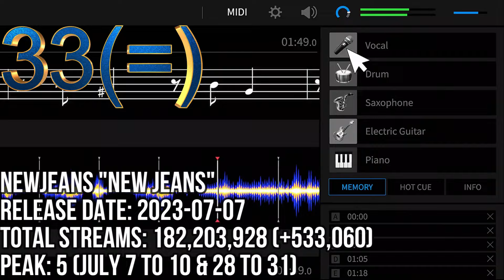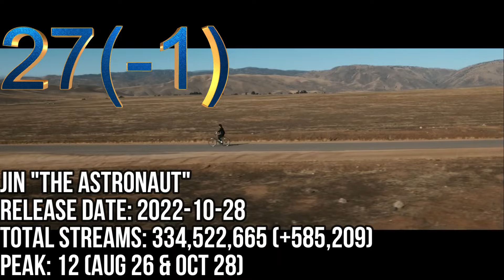TOP 60 MOST STREAMED SONGS ON SPOTIFY IN THE LAST 24 HRS JAN 25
UMI "WHEREVER U R" (V)
AESPA "DRAMA"
(G)I-DLE "WIFE"
LISA "MONEY"
NEWJEANS "OMG"
NEWJEANS "DITTO"
JENNIE "YOU & ME"
BTS "DYNAMITE"
JIN "THE ASTRONAUT"
NEWJEANS "ETA"
JISOO "FLOWER"
NEWJEANS "GODS"
NEWJEANS "NEW JEANS"
(G)I-DLE "QUEENCARD"
NMIXX "DASH"
LISA "LALISA"
ITZY "UNTOUCHABLE"
VIVIZ "MANIAC"
JUNG KOOK "PLEASE DON’T CHANGE" (DJ SNAKE)
IVE "BADDIE"
LE SSERAFIM "UNFORGIVEN" (NILE RODGERS)
JIMIN "LIKE CRAZY" (ENG)
SEVENTEEN "SUPER"
JIMIN "SET ME FREE PT.2"
JUNG KOOK "STANDING NEXT TO YOU" (USHER)
JUNG KOOK "HATE YOU"
STRAY KIDS "S-CLASS"
LEEHI "ONLY"
THE KID LAROI & JUNGKOOK & CENTRAK CEE "TOO MUCH"